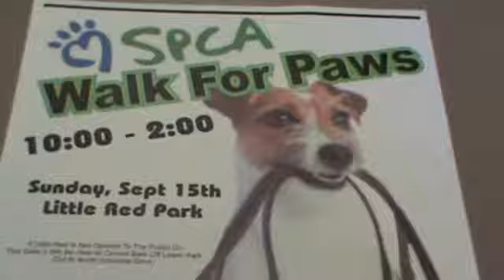Pet of the Week - Aug. 28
Meet Banjo the dog and Rita the cat.